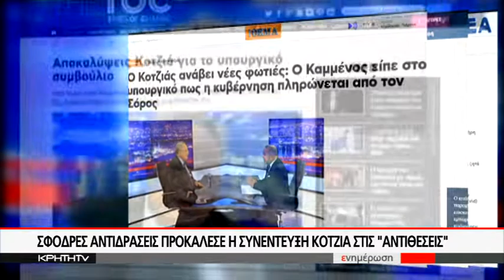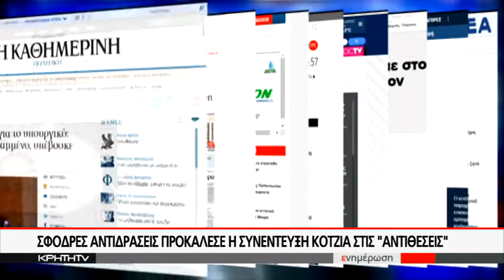ΣΦΟΔΡΕΣ ΑΝΤΙΔΡΑΣΕΙΣ ΠΡΟΚΑΛΕΣΕ Η ΣΥΝΕΝΤΕΥΞΗ ΚΟΤΖΙΑ ΣΤΙΣ "ΑΝΤΙΘΕΣΕΙΣ"